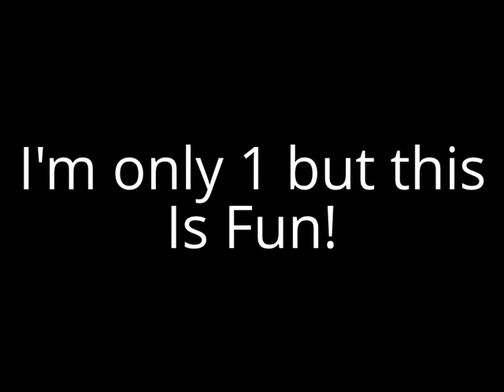Jack's 1st time skating